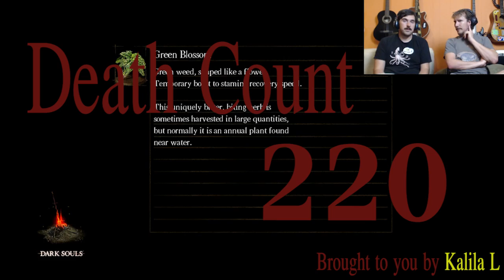Dark Souls - Episode 54 - Yahiko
and make a dolla holla for the Adventure Bits!

Sorry i have seemed non reponsive to your heeds and advice I had recorded a bunch of videos and then went on vacation so this was done super blind. I record again tomorrow and will have much more knowledge going in. Thanks for all the info it had been eye opening and I really feel ready for the battle now or...

(shhh...James isn't reading this part, please send help he's trying to destroy me.)

I am being lead through Dark Souls by pro gamer, improviser, friend James Heany. He will do his best to curb my button mashing ways in one of the hardest and best games of all time (so I'm told.)

More Morgan:

Show more